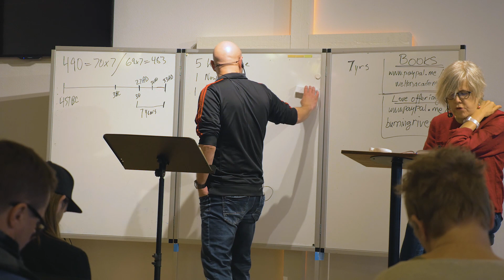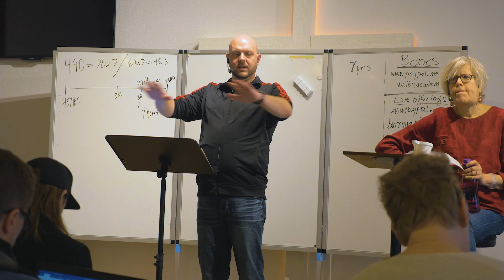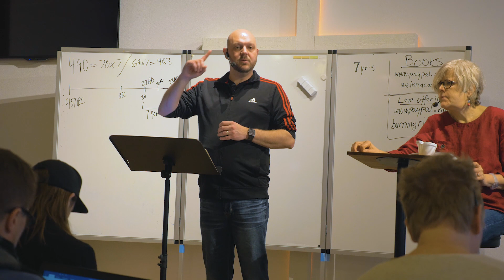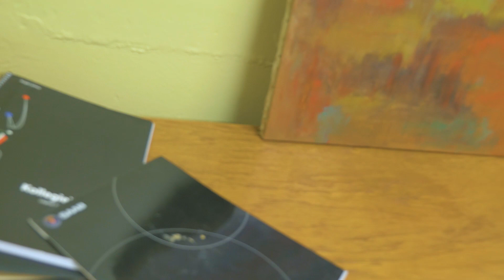The Truth About the Man of Lawlessness | WeltonVlog 018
Another misunderstanding that is out there is about the man of lawlessness being the antichrist found in 2 Thessalonians 2:1–12. Find out in this episode in its scriptural context who this man really is.